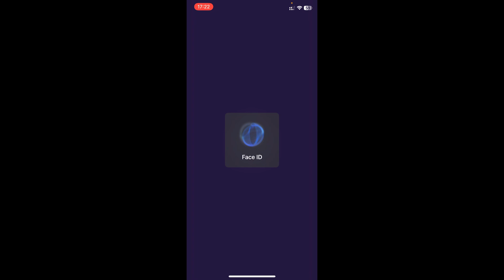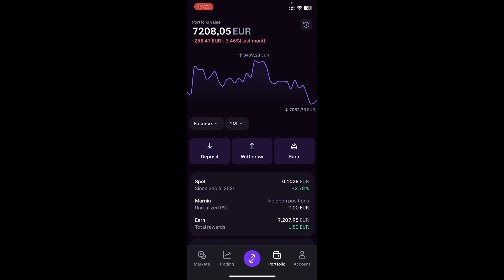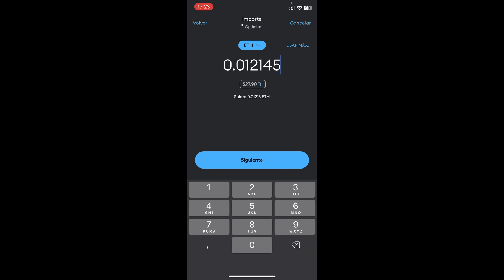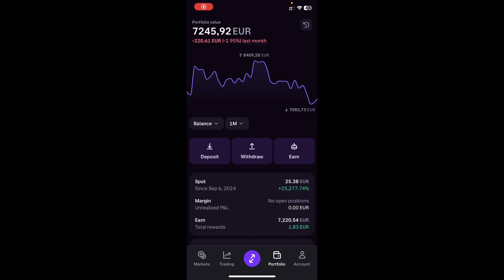Cómo Enviar CRIPTOMONEDAS desde METAMASK a KRAKEN (2026) ✅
Te mostraré como enviar eficientemente tu dinero de metamask a kraken!

En este video, te mostraremos cómo enviar criptomonedas desde MetaMask a Kraken de manera rápida y segura. Te guiaremos paso a paso a través del proceso de transferencia, desde cómo seleccionar la red adecuada en MetaMask hasta cómo obtener la dirección de tu billetera en Kraken para recibir los fondos correctamente.

Aprenderás a evitar errores comunes al enviar criptomonedas, como seleccionar la red incorrecta o ingresar datos erróneos, para garantizar que tus activos lleguen de manera segura. Al final del video, tendrás todo el conocimiento necesario para transferir criptomonedas entre MetaMask y Kraken sin complicaciones y de forma segura.

⭐ PALABRAS CLAVE ⭐
metamask
kraken
criptomonedas
enviar

Cómo enviar criptomonedas de MetaMask a Kraken
Transferir criptomonedas de MetaMask a Kraken paso a paso
Guía para enviar criptos desde MetaMask a Kraken
Cómo transferir fondos de MetaMask a Kraken de manera segura
Transferencia de criptomonedas de MetaMask a Kraken fácil y rápido
Enviar criptomonedas de MetaMask a Kraken sin errores
Cómo mover tus criptos de MetaMask a Kraken
MetaMask a Kraken: cómo transferir tus activos
Tutorial: enviar criptomonedas de MetaMask a Kraken
Cómo retirar criptos de MetaMask y depositarlas en Kraken
Transferencia segura de MetaMask a Kraken
Paso a paso: enviar fondos de MetaMask a Kraken
Cómo hacer una transferencia de MetaMask a Kraken
Mover criptomonedas de MetaMask a Kraken de forma segura
Enviar fondos de MetaMask a Kraken sin complicaciones
Cómo conectar MetaMask y Kraken para transferir criptomonedas
Cómo depositar criptos en Kraken desde MetaMask
Transferir Ethereum de MetaMask a Kraken
Cómo transferir tokens de MetaMask a tu cuenta de Kraken
Enviar criptomonedas de MetaMask a Kraken sin riesgos